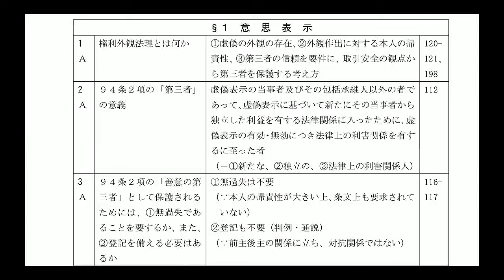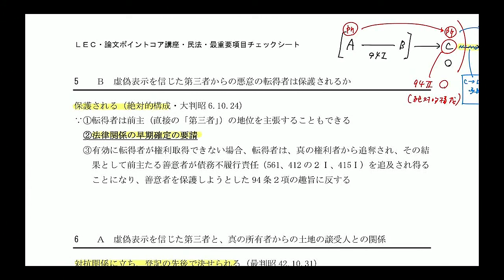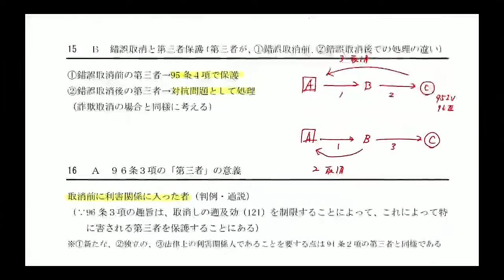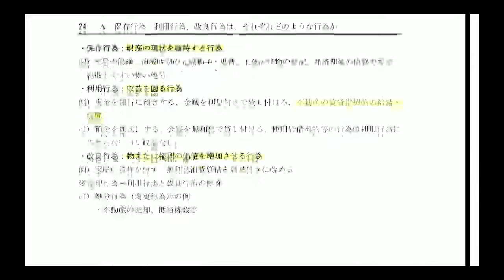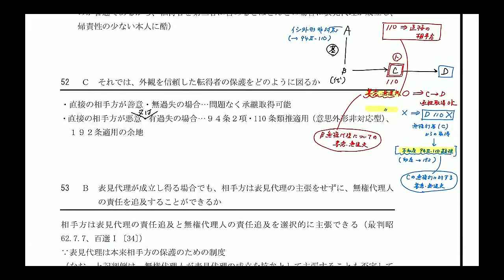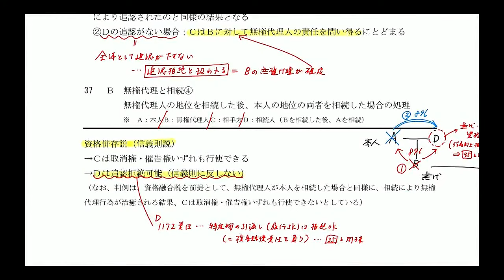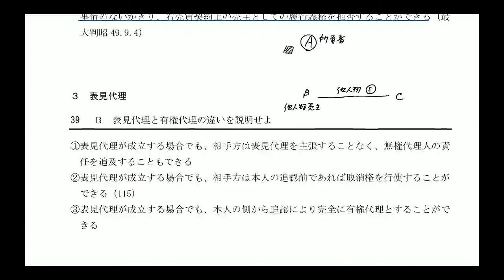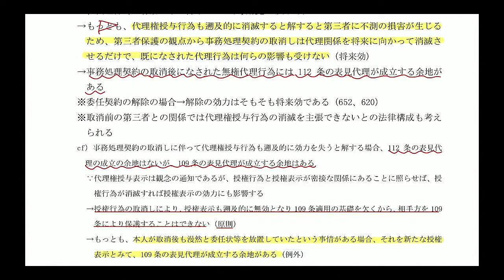【予備試験】 24論文ポイントコア講座 民法‹第1回›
【2024年 合格目標】

予備試験論文試験・難関法科大学院『合格』を分けるコア知識を100時間でスクリーニング！

本講義では、主要7科目＋実務基礎科目について、『論文に問われる知識』を『論文で使えるかたちで』習得していきます。
使用教材は、合格者絶賛の『最重要項目チェックシート』！

＼途中入講受付中／

●不合格者返金制度●
令和6年予備試験論文式試験に不合格だった場合、ポイントコア講座部分につき全額返金いたします。
それだけ本気の講座です。

※返金制度には条件がございます。詳細を必ずご確認ください。